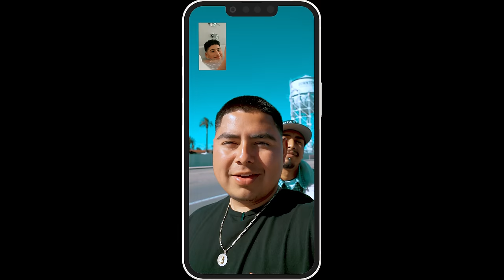Chris Hermosillo X Colocho y su Eminencia - Dejen Les Cuento (Video Oficial)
- En Tu Plataforma De Preferencia

Slab Records 🏆🚀🔊🛎